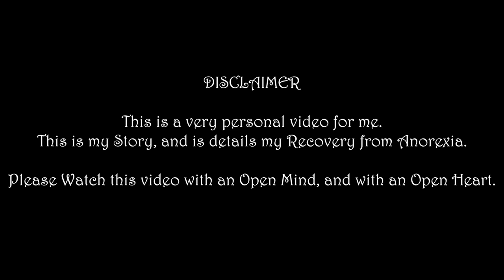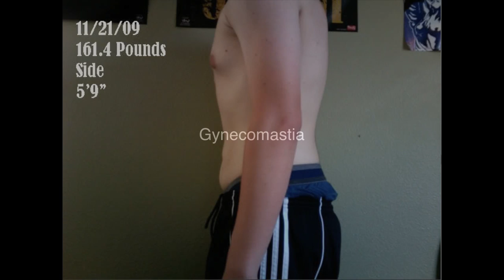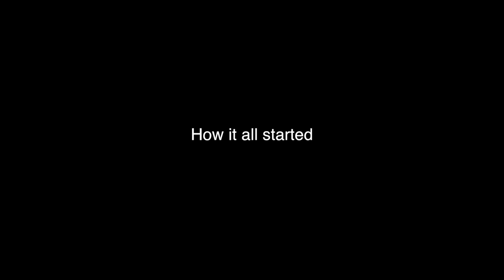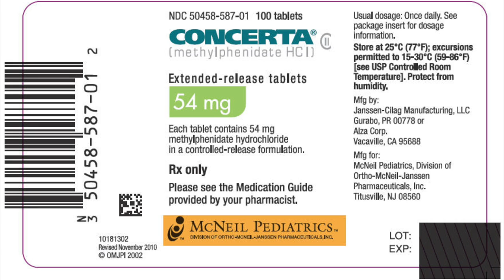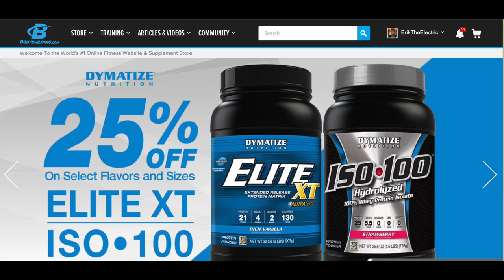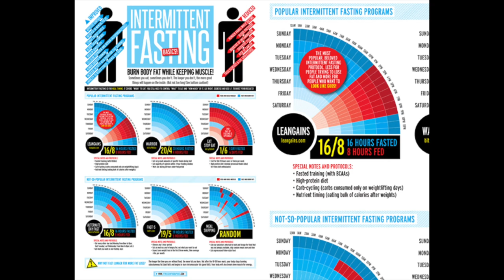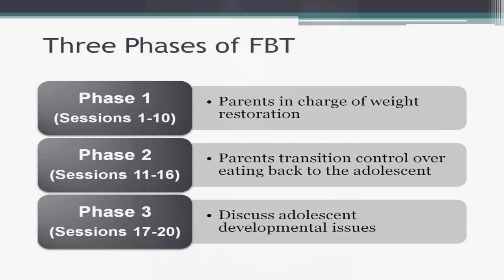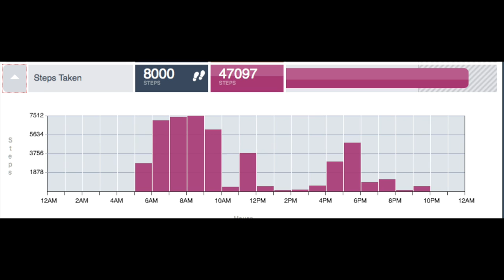Anorexia Recovery (The Beginning) | ErikTheElectric